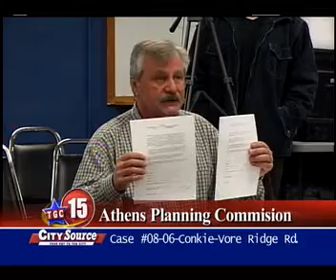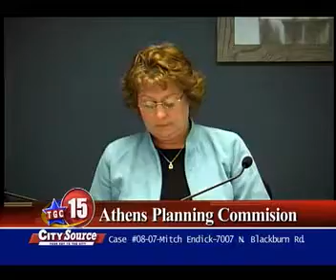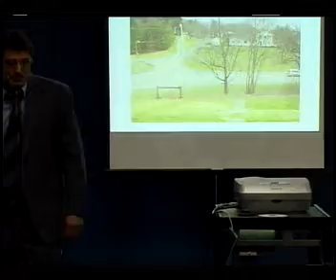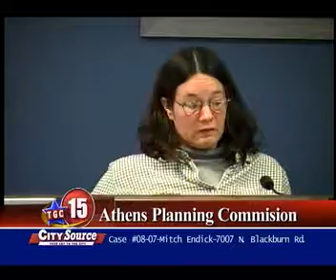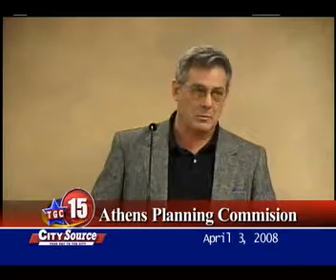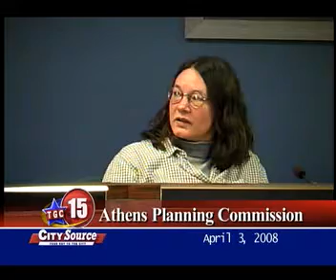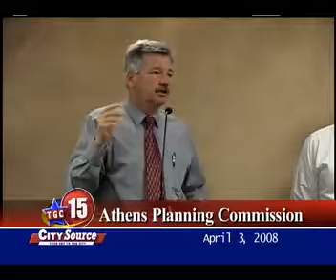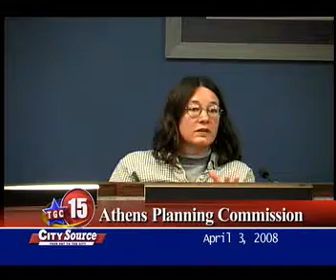Athens City Planning Commission Meeting 04-03-08